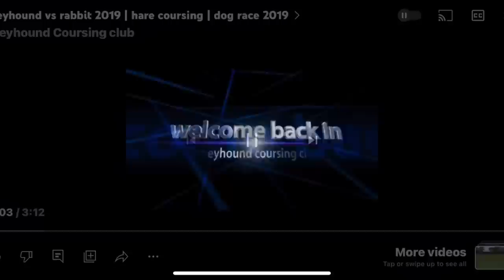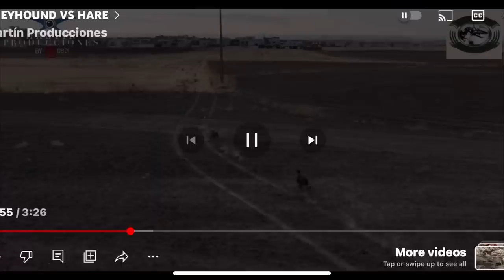Quarter horse bolts and rears! How can i help?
Quarter horse bolts and rears! How can i help? Here a 4 year old quarter horse needs re directing to help stop the bolting and rearing on the ground and in the saddle! There's some great information and learning in this video